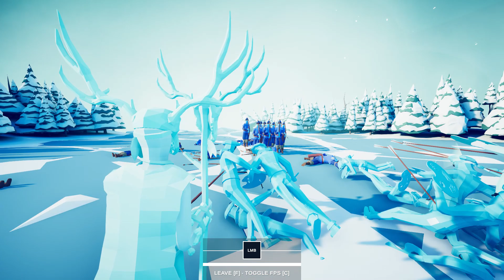Cold War Campaign (1/2)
🔔Bell
▶️ My Campaigns:
-ULTIMATE BATTLE (70 levels)
-OMG
-Armies
-Medieval Campaign
-Dynasty Campaign
-Tribal Campaign
-Final Destination